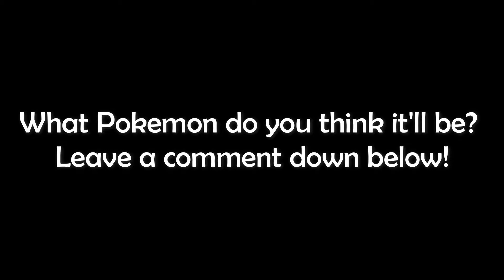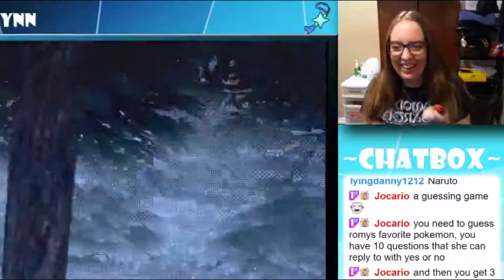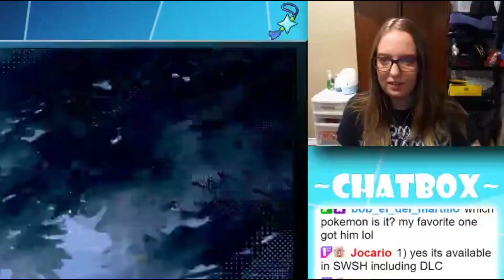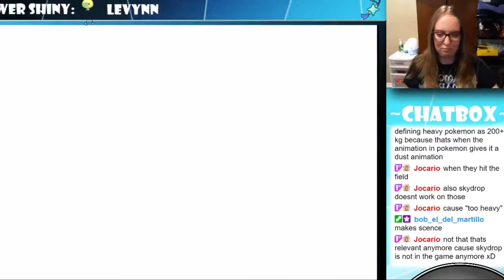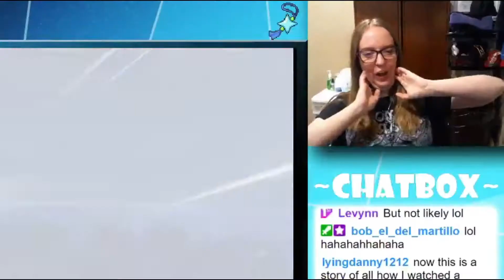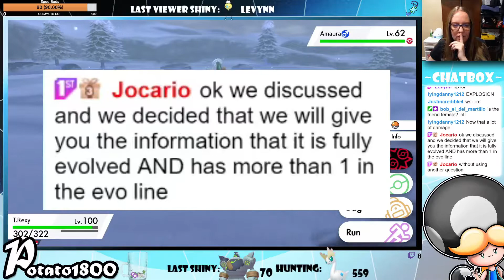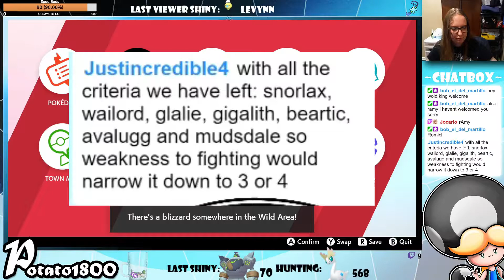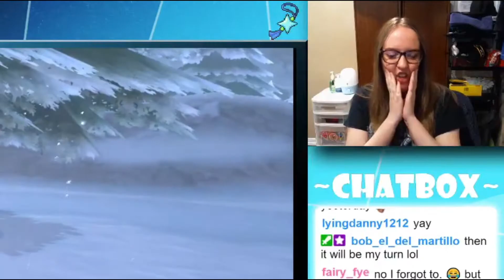Playing GUESS WHO Gets Us A SHINY AMAURA!? | Pokemon Sword Crown Tundra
WE PLAY A POKEMON VERSION OF GUESS WHO AND GET A SHINY!?

I had a lot of fun editing this video together for you guys. Big thanks again to Jocario and romycl from my Twitch chat for giving myself and my chat entertained with a Pokémon variation of one of my childhood games, Guess Who (and YES, that is 4-6 year old Potato in the Thumbnail of this video XD)

There will be more videos coming up VERY soon. I'm super excited for you guys to see what's coming up. Hopefully I won't get too carried away with editing (but no promises, I usually do XD)

The Jams:
Yoshi's Song - Yoshi's Story
On The Beach - Yoshi's Story
Anville Town - Pokémon Black/White
Fortree City - Pokémon Omega Ruby & Alpha Sapphire
Humilau City Gym (Remastered) - Pokémon Black & White 2
Heahea City (Night) - Pokémon Sun & Moon OST
Wifi Music - Pokémon Diamond/Pearl/Platinum
Santalune Forest - Pokémon X/Y